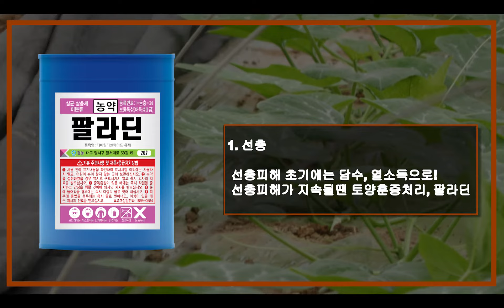바이러스 없는 하우스! 속이 꽉 찬 애호박! 비결 大공개!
정성을 다해 키워도 바이러스 병이 생기면 한 순간에 물거품이 된다.
외부에서 유입되는 해충과 그로인한 바이러스병에 몸살을 앓는 시설하우스 재배 농가들을 위해 농사온에어 촬영팀이 출동했다!
"바이러스는 잡는 게 아니다 예방할 뿐!"이라는 명언을 남긴 정찬교 농가의 바이러스병 예방법과 속이 꽉 찬 애호박 재배 비결을 소개한다.